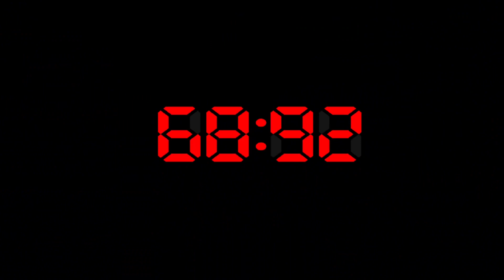Five Nights at Freddy's 4 Night 6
Night 7 will be even harder